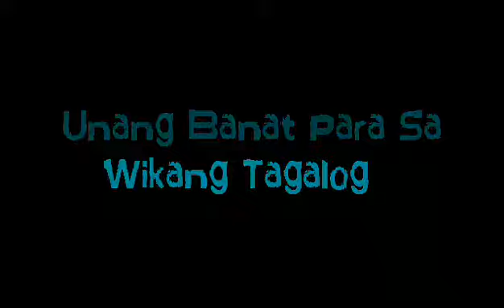Balagtasan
English vs Filipino